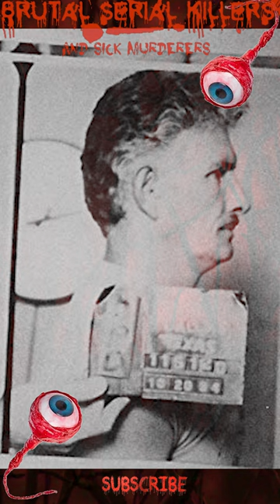Charles Albright, The Eyeball Killer, American Serial Killer